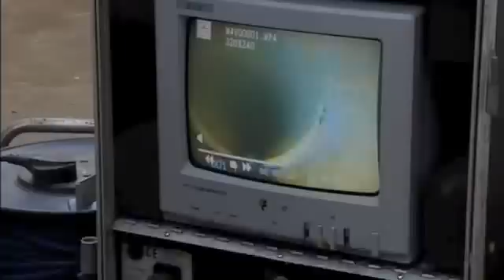CCTV Drainage Survey with Defects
Auger provide a national drainage, subsidence, geotechnical and environmental service predominantly to the insurance industry. This video displays an Auger engineer undertaking a CCTV Drainage Survey with examples of a number of common defects.